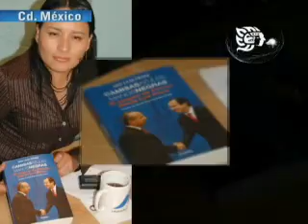Entrevista exclusiva con Ana Lilia Pérez